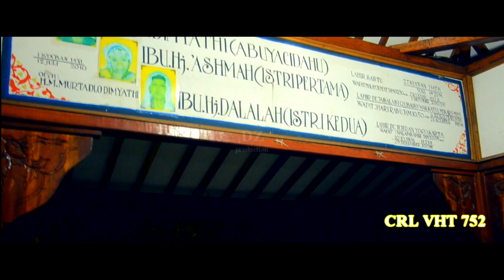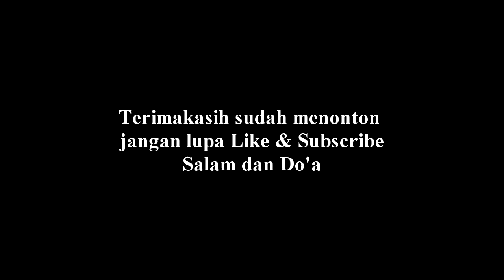TOUR 41 TITIK PESANTREN CHARLY VHT / Silaturahmi ke Pesantren Abuya Dimyati Serang Banten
Doc Kunjungan Silaturahmi ke 41 titik Pesantren dan  Ziarah ke Makam Waliyuloh  Rombongan Charly setia band selama 2 bulan